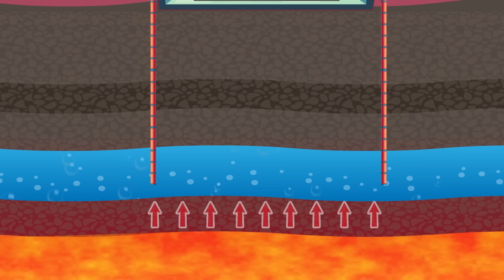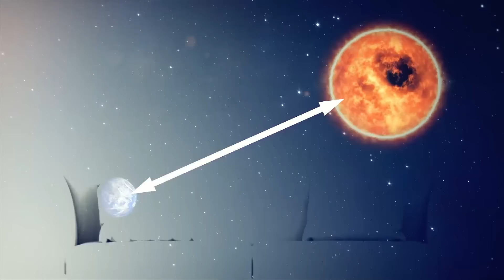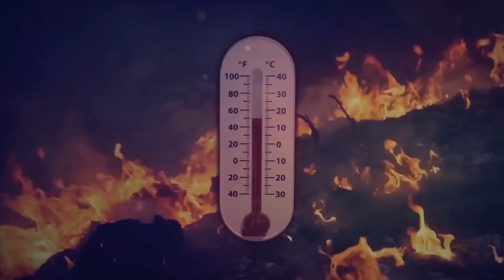3 Skenario Menakutkan yang Tidak Ingin Anda Alami di Kehidupan Nyata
Jika bencana alam terjadi setiap lima menit sekali, hidup akan terasa seperti rollercoaster kekacauan. Ketika Anda baru saja menarik napas dari satu bencana, tiba-tiba bencana lain datang. Layanan darurat akan terus bekerja lembur, dan kesiapsiagaan bencana mungkin akan menjadi rutinitas harian. Ini akan seperti hidup dalam film bencana yang tidak pernah berakhir tanpa ada waktu untuk sekuelnya. Dan bagaimana jika planet kita bergeser menjauh dari Matahari? Seberapa cepat kita akan membeku sepenuhnya?